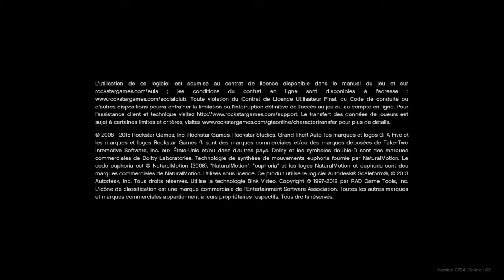Grand Theft Auto V_2022 vegeace joueur